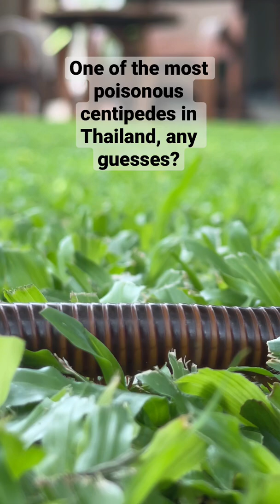One of the most poisonous centipedes in Thailand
Come see my full youtube videos at TRAVELING ON THE GO. This channel is only for SHORTS or Short Videos

Centipedes are arthropods belonging to Class Chilopoda. They are predatory and venomous. Venom is produced by a gland at the base of the fangs and is administered by maxillipeds on the first body segment.